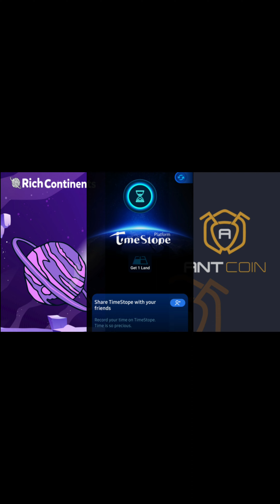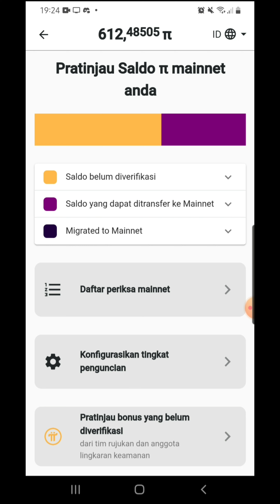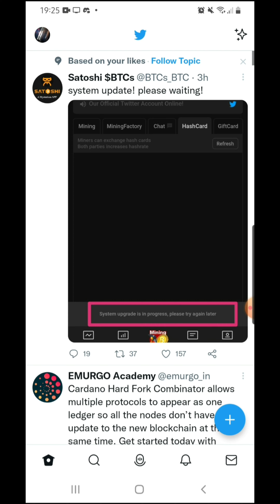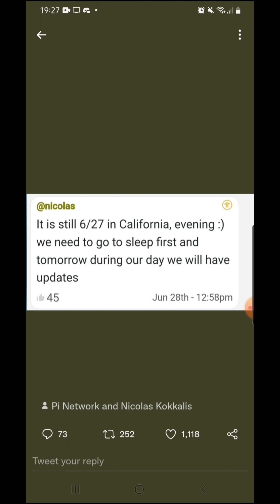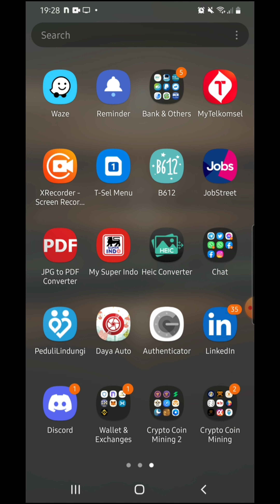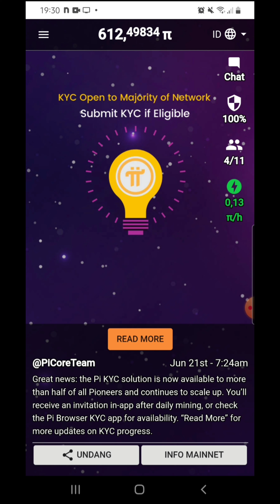Pi Network||Pesan Nikolas Kokalis||Pi2 Day||Count Down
Assalamu'alaykum,
Saya mengirimi anda 1π! Pi adalah mata uang digital baru yang dikembangkan oleh Stanford PhD, dengan lebih dari 25 juta anggota di seluruh dunia. Untuk mengklaim Pi Anda, ikuti tautan ini dan gunakan nama pengguna saya (Denntyo) sebagai kode undangan Anda.

pi network penipuan,
pi network indonesia 2021,
pi network amerika,
pi network america,
pi network asli atau palsu,
pi network aman,
the pi network,
raspberry pi networkchuck,
raspberry pi network monitor,
raspberry pi network projects,
como funciona a pi network,
pi network bohong,
pi network beli mobil,
pi network berbohong,
pi network bisa beli mobil,
pi network binance,
pi network bank gaido,
pi network berita terbaru,
pi network bali,
legit ba ang pi network,
pi network cara kerja,
pi network coin,
pi network channel,
pi network cara daftar,
pi network core team,
c'est quoi pi network,
pi network di china,
pi network dunia,
pi network di amerika,
pi network dapat uang,
nama di pi network,
kyc di pi network,
sukses di pi network,
mining di pi network,
pi network error,
pi network elon musk,
pi network email,
pi network exchange,
pi network eropa,
pi network email verification,
pi network english,
pi network elon,
pi network ekyc,
pi network philippines,
pi network feveriq,
pi network phase 3,
pi network from,
pi network fake accounts,
pi network facebook verification,
pi network global,
pi network ganti hp,
pi network ganti nama,
pi network gaido,
pi network gratis,
pi network gagal,
pi network gaido group,
pi network gambar,
pi network harga,
pi network halu,
pi network hilang di playstore,
pi network hilang,
pi network halal or haram,
pi network hongkong,
pi network hilang dari playstore,
h educate pi network,
h parameters of pi network,
pi network itu apa,
pi network indonesia penipuan,
pi network in china,
pi network indra kesuma,
pi network info,
pi network jogja,
pi network jokowi,
pi network jakarta,
pi network jepang,
pi network justin wu,
pi network japan,
pi network januari 2022,
pi network yogyakarta,
pi network kapan kyc,
pi network kyc verification 2021,
pi network kalimantan,
pi network kode undangan,
pi network kapan cair,
pi network kyc massal,
pi network korea,
pi network kapan mainnet,
pi network k y c,
pi network listing,
pi network luar negeri,
pi network launching,
pi network lockup,
pi network lupa sandi,
pi network lampung,
pi network listing exchange,
pi network live,
pi network market,
pi network malaysia,
pi network menurut para ahli,
pi network masuk tv,
pi network menu transfer,
pi network m account kaise banaye,
pi network m wallet kaise banaye,
pi network nusantara,
pi network new update pi browser,
pi network new,
pi network nikolas,
pi network official,
pi network ojk,
pi network online shop,
pi network on binance,
pi network overview,
pi network owner,
pi network office,
pi network official group,
update of pi network,
launching of pi network,
about of pi network,
news of pi network,
story of pi network,
prediction of pi network,
pi network pemula,
pi network penghasil uang,
pi network pontianak,
pi network penjelasan,
pi network penipu,
pi network qt,
pi network qartulad,
pi network quanto vale,
pi network quang tùng,
pi network quên mật khẩu,
pi network que es,
pi network trung quốc,
pi network o que é,
pi network roadmap,
pi network resmi,
pi network rilis,
pi network review 2021,
pi network referral,